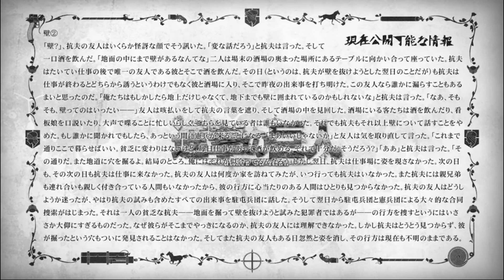The Lonely Miner | An Attack on Titan Story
The story of a lone miner from attack on titan. Based on season 1's final mid-card.

I drew all the little characters and objects and it was hard. So leave a like n comment!

Time to load the desc up w/ tags (⌐▨_▨)